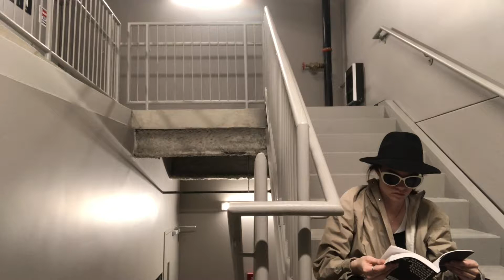PART 7 : Headquarters - Trogs Adventures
The Princess is heard crying in the headquarters tower as the Detective stands off against foe Little Lizard one last time. Megan is sent upstairs to rescue the princess as the Agent finally arrives on the scene to help. Once Megan discovers she is playing a part in this weird meta moment- the Detective is shot.